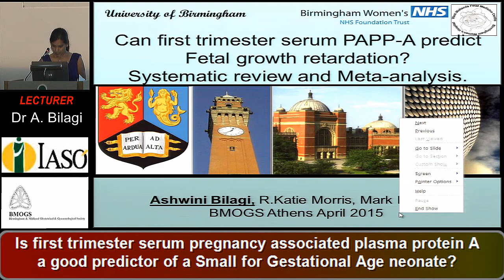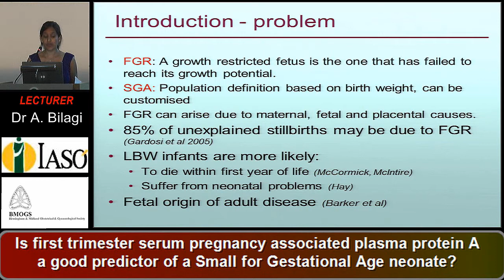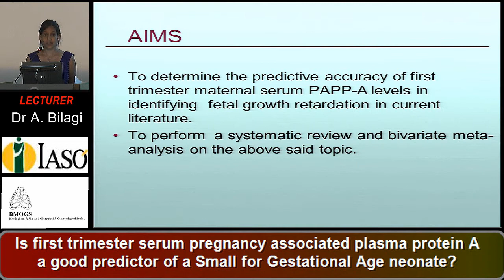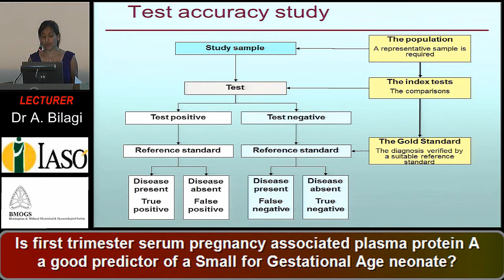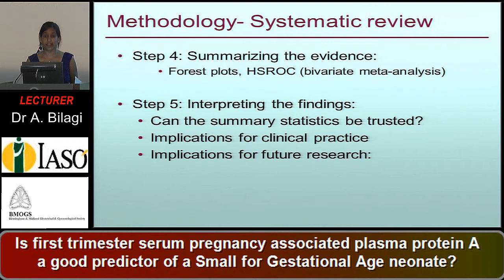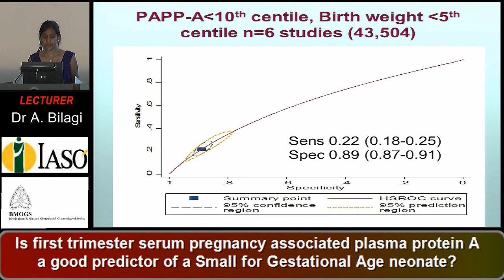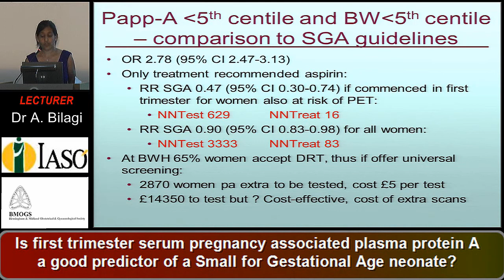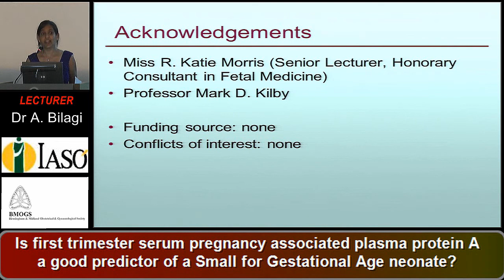Is first trimester serum pregnancy associated plasma protein A a good predictor...?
Is first trimester serum pregnancy associated plasma protein A a good predictor of a Small for Gestational Age neonate?
Dr A. Bilagi, Birmingham Women's Hospital